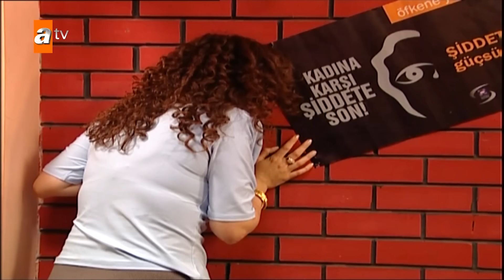Burhan, Makbule için bir ton sopa yiyor - Avrupa Yakası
Gülmeye doyamadığın sahneler için tıkla! 🤣

Yapımını Plato Film'in, yönetmenliğini Hakan Algül'ün üstlendiği "Avrupa Yakası"nın senaryosunu, başrolünü de oynayan Gülse Birsel yazıyor. Gülse Birsel'in canlandıracağı "Aslı" karakterinin babasını Gazanfer Özcan, annesini Hümeyra, kardeşi Volkan'ı ise Ata Demirer oynuyor. Dizide ailenin diğer üyelerini Sinan Bengier (İmdat Amca), Nurhan Damcıoğlu (Azamet yenge) canlandırıyor. Dergi ekibinde ise Levent Üzümcü (Cem), Şennay Gürler (Fatoş), Bülent Polat (Şesu), Hale Caneroğlu (Yaprak), Yıldırım Öcek (Patron), Evrim Akın (Selin) yeralıyor. Veysel Diker (Tacettin), Yavuz Seçkin (Sertaç) diğer rolleri paylaşıyor.